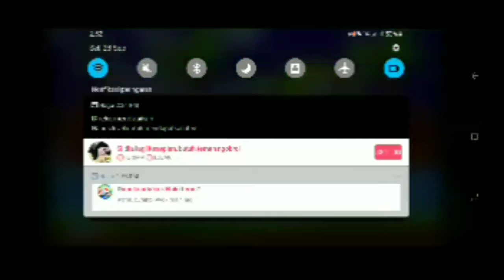sonic 1 mania edition part 1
ppsspp mobile play store sonic 1 mania download part 2